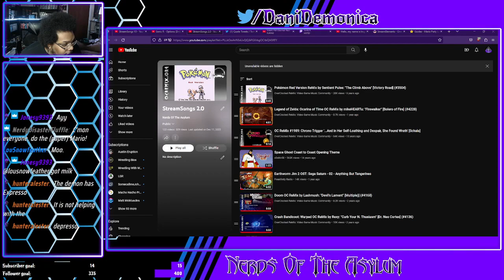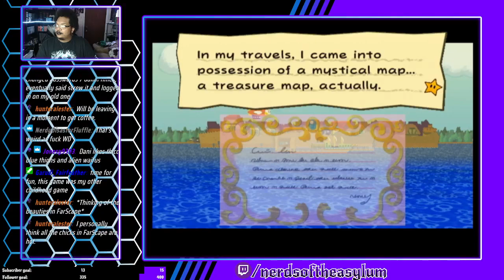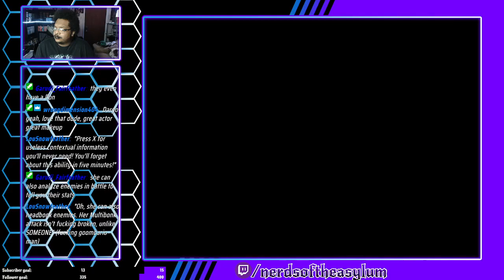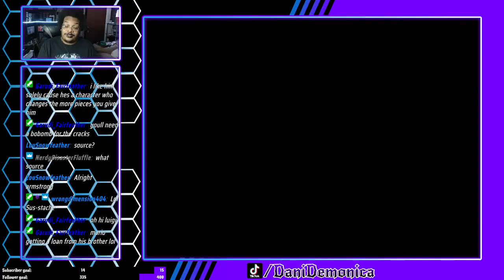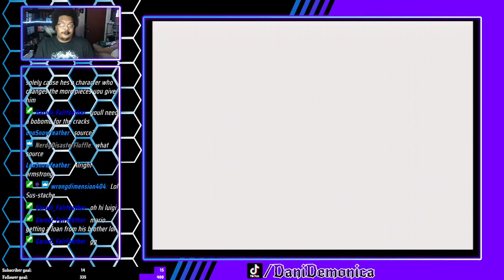It's Returned! (Paper Mario : TTYD) (Sub goal 13/15)